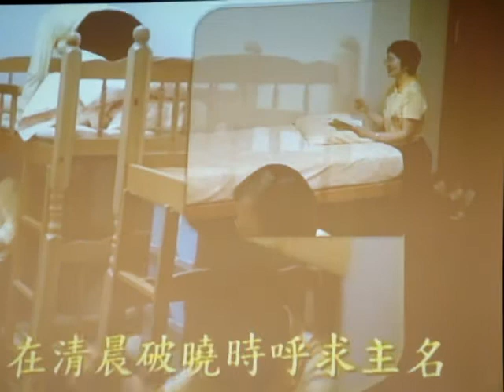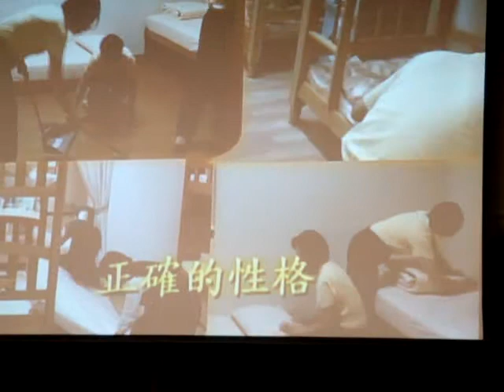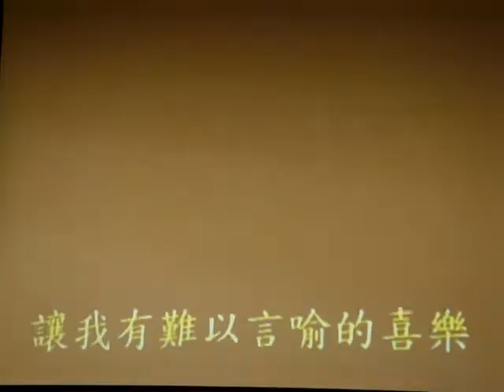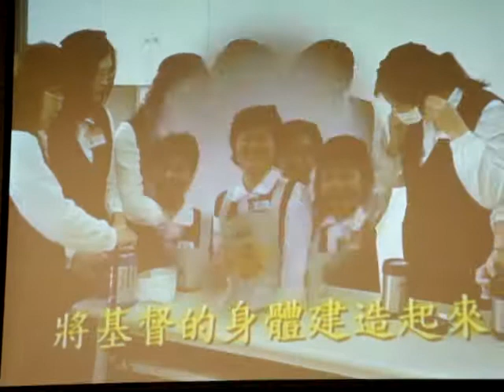2011-12-23壯年班回娘家~ 新簡介1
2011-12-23壯年班回娘家~ 新簡介1